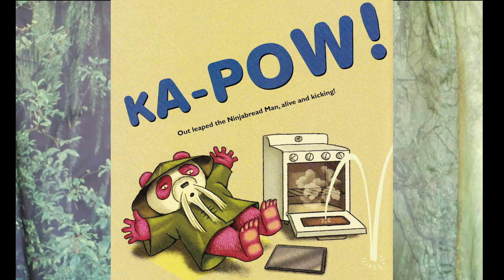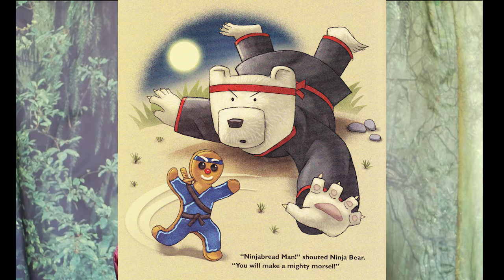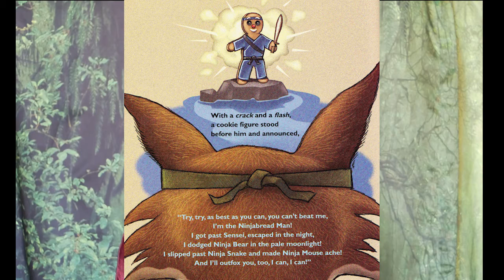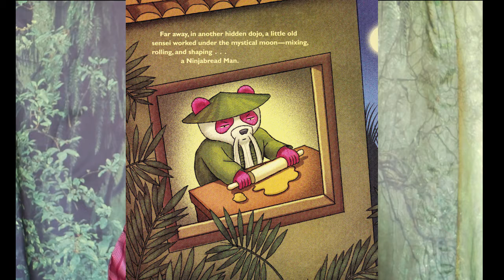The Ninjabread Man by C.J. Leigh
The Ninjabread Man
Read by Storytime with Tiffany